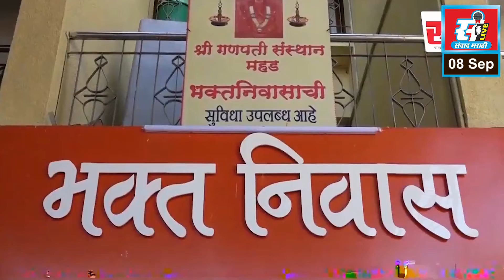होप फॉर चिल्ड्रन्सकडून मोफत वैद्यकीय शिबीर